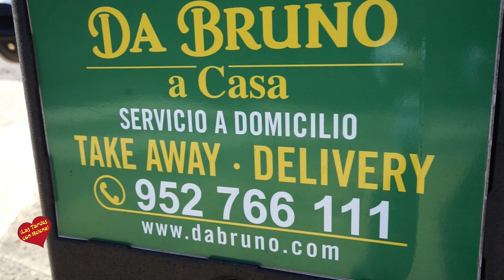Da Buno A Casa entrevista de Helena OLaya a Giancarlo Paparusso